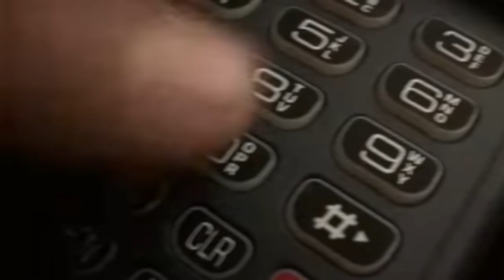VII CRUISE: Rap Music & Latin Music Dominates The Clubs